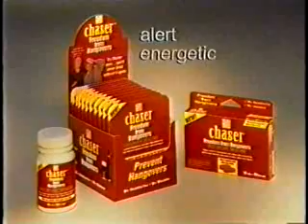Sci-Fi Channel commercials, 4/15/2004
Aired during Tripping the Rift.

- Andromeda promo
- Scare Tactics promo
- The Texas Chainsaw Massacre on DVD
- Volkswagen (Spring Sales Drive)
- NationalTrust.org PSA (Gas Station)
- Tripping the Rift bumper
- Women at Work and Play Conference and Expo
- Comcast (HDTV-Something's Missing)
- Andromeda/Stargate SG-1 promos
- The Home Depot
- Movie: Hellboy
- Sci-Fi Channel bumper
- Flonase (Classic Movie Scene - The Usual Suspects)
- Andromeda promo
- 20,000 Leagues Under the Sea promo
- Chaser Caplets
- Dr. Scholls Insoles